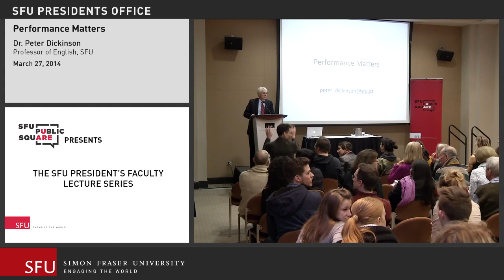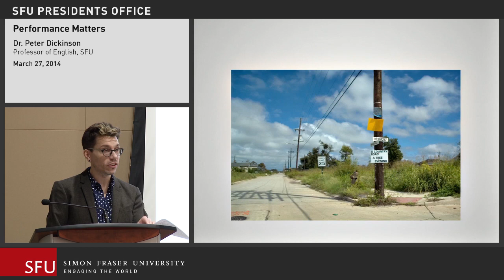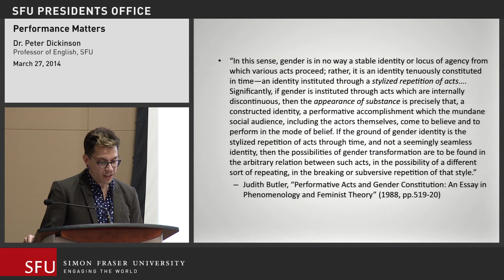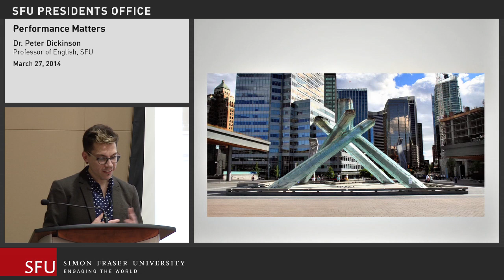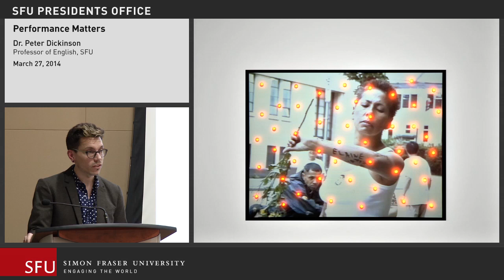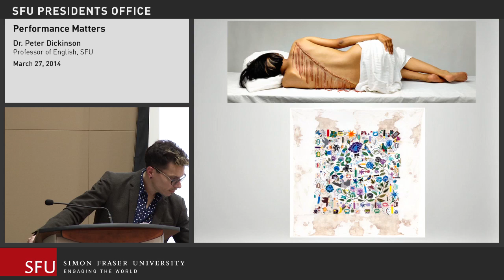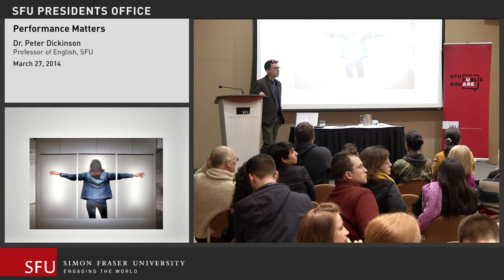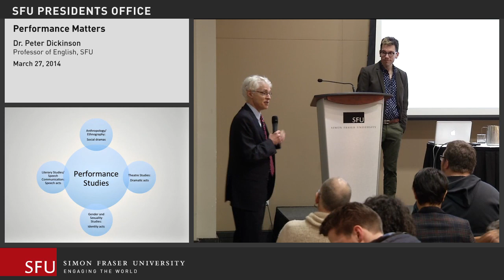Performance Matters | President's Faculty Lecture with Peter Dickinson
How is a politician orating in parliament like an actor declaiming on stage? Why might it matter where each event takes place and who is in the audience? What can art and culture teach us about our everyday actions in this world? This lecture attempts to answer these and related questions by examining the aesthetics and material conditions of different kinds of performances, as well as their social and political consequences.